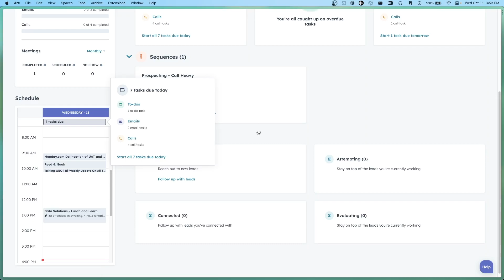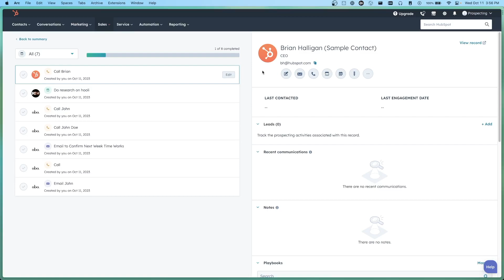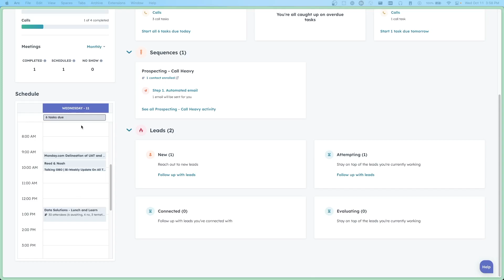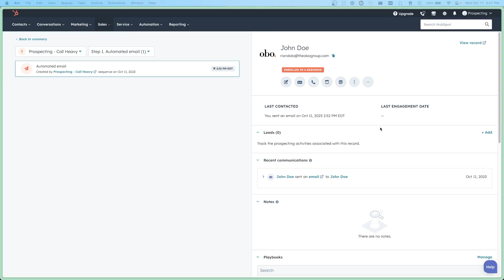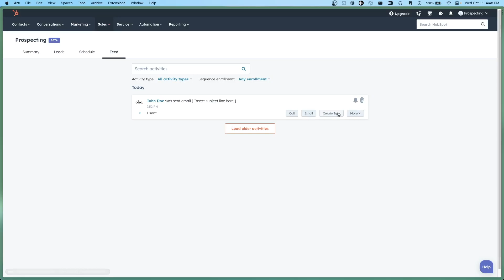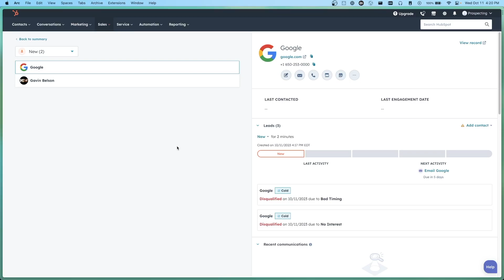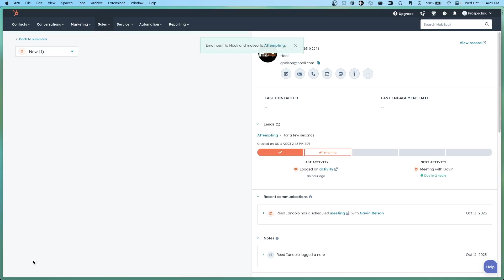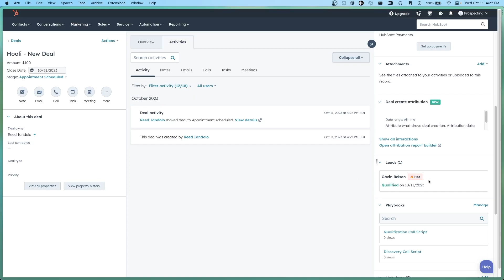HubSpot Prospecting Workspace and Leads Breakdown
Welcome to our deep dive into HubSpot's latest features: Prospecting Workspace and Leads!
As the digital landscape evolves, so does HubSpot, ensuring businesses stay ahead of the curve. In this video, we'll explore how these new additions can streamline your reps' day-to-day workflow, handle task management and qualify leads. Whether you're a seasoned HubSpot user or just getting started, this guide will provide valuable insights to maximize your sales and marketing efforts. Join us as we unpack the potential of these tools and demonstrate how they can be seamlessly integrated into your strategy.

0:00 Intro
0:22 Prospecting Workspace Overview
3:25 Task Management
5:12 Scheduling and Calendar
6:23 Managing Sequences
8:16 Leads